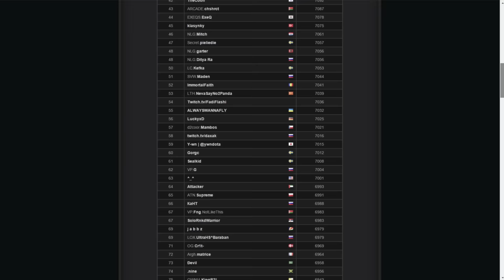5 САМЫХ ОЖИДАЕМЫХ ОБНОВЛЕНИЙ ДОТЫ 2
5 САМЫХ ОЖИДАЕМЫХ ОБНОВЛЕНИЙ ДОТЫ 2
5 самых ожидаемых обновлений для доты

На пятом месте:
- калибровка
Если вы хоть раз проходили калибровку или возможно видели мои видео по ней, то вы знаете что система калибровки не очень честная.
Для того чтобы получить высокий рейтинг, вам нужно забыть что такое саппорт вообще! Главное КДА и дамага по героям. Даже выигрывать
не нужно. Так что низкие и средние рейтинги заполонили игроки пикающие героев, которые вносят много дамаги типа зевса, петуха, эмбера,
темпларки и так далее. Но при этом эти игроки всячески избегают замесов где они могут умереть, и играют только на свой счет.
Как же у меня горело, когда до фикса зевса, мне попадался такой тимейт, который после 6го уровня просто стоял на базе и бил ультой. Все.
Что можно сделать? Ну как минимум учитывать в калибровке и другие параметры, например: победили ли вы или нет, отхил героев, активность
участия в замесах, установка вардов в точках для вардов. Пусть будет давать оно не много, но я думаю ситуацию немного изменит.

На четвертом и третьем месте:
- арк варден и - пит лорд
Эти герои очень давно появились еще в первой доте. Более того модели, текстуры и анимации уже около года есть в клиенте второй доты.
Но валв почему-то не хотят их выпускать. Так уж у них повелось сейчас, выпускают либо 1го героя в год, либо переделывают парочку.
Не будем тыкать пальцами в другие МОБЫ, где стабильно каждые пару месяцев новые герои. Что хорошего в этих персонажах и почему
я лично их так жду? Ну во первых, уникальный гемплей за каждого из них. Например арк варден это ренжевой ловкач, который может создавать
поля дающие разные эффекты вроде уклонения, замедления и магического урона, при этом его ульта - это создание копии самого себя
с текущим хп и маной, копия может использовать как предметы так и все способности оригинала. 2 мидаса, 2 дагона, 2 шивы, по 2 каждого
поля. Теперь давайте рассмотрим пит лорда - это герой милишный силовик, созданный для пуша, при этом он может создавать портал на
союзном герое или постройке и телепортироватся туда, вместе с находящимися рядом союзниками. Вы только представте, какие возможности
для командной доты открывает этот герой!